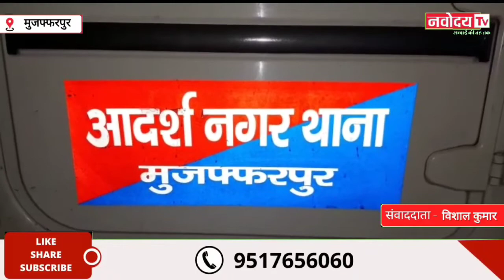खबरें फटाफट देश और दुनिया की तमाम खबरों के लिए देखते रहिये नवोदय टीवी